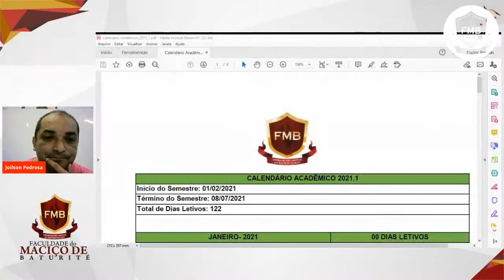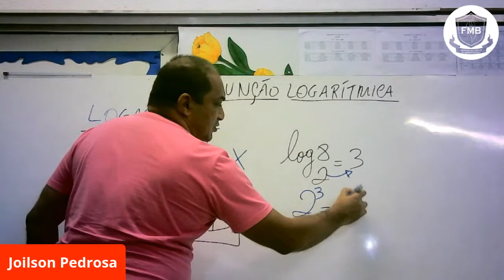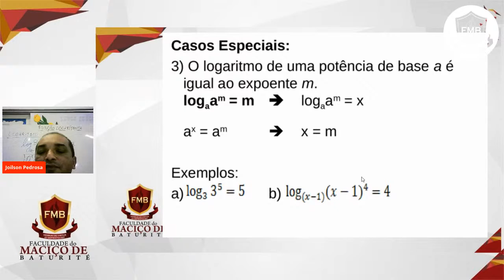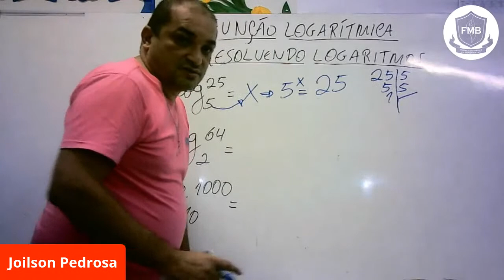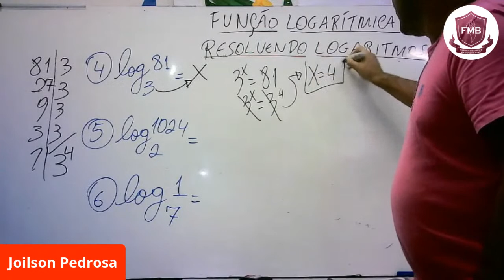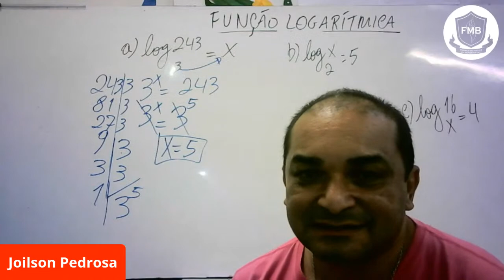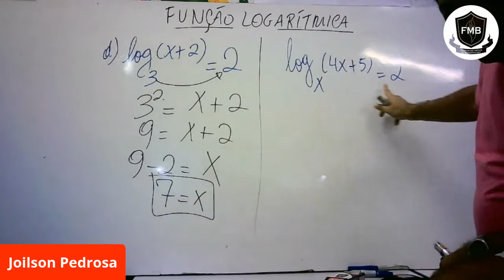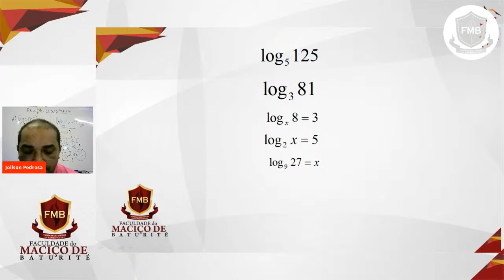Professor Joilson Pedrosa - Matemática - ADM19/RH11/CC05